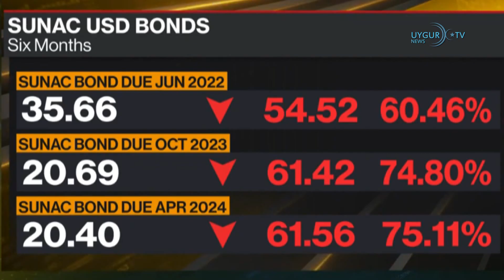13/05/2022 G7 Dışişleri Bakanları Toplantısı başladı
BM Komisyonu’nun Doğu Türkistan ziyareti öncesi “Yeni Güvenlik Önlemleri”
Çin rejiminin, BM Komisyonu’nun Doğu Türkistan ziyareti öncesi “Yeni Güvenlik Önlemleri” yayımlayarak, topyekûn halkın “Toplama Kampları” hakkında konuşmama ve cep telefonlarını “Yurt Dışından Gelen Aramalara Kapatma” talimatı verdiği bildirildi. Birleşmiş Milletler İnsan Hakları Yüksek Komiseri Michelle Bachelet mayıs ayında Çin’e gideceğini ve Çin’in Uygurlara karşı soykırım ve insanlık suçu işlediği Doğu Türkistan’ı da ziyaret edeceğini açıklamıştı.

Çin, Köle İşçilik Ürünlerinin Avrupa'ya İhracatını Hızlandırdı
Çin, Doğu Türkistan'daki Korgas sınır kapısı üzerinden köle işçilik ürünlerini ve de yağmaladığı bölge kaynaklarını Avrupa'ya taşıyan tren hattı sayısını 60'a çıkardı. Çin propaganda ajansı Tanrıdağ ağı 10 Mayıs 2022 tarihli haberine göre, İşgalci Çin yönetimi bu yıl Korgas sınırından Avrupa'ya gidecek dört yeni güzergâh daha oluşturduğu, böylece Doğu Türkistan'dan yağmalanan kaynakları ve zorunlu çalıştırma ürünlerini Korgas üzerinden Avrupa'ya taşıyan toplam tren hattı sayısının 60’a çıkarıldığı öğrenildi.

Rapor: Çin, Tayvan’ı İşgal Edecek
ABD istihbaratı Salı günü yaptığı açıklamada, Çin'in askeri müdahale olmaksızın Tayvan'ı ele geçirmeyi tercih edeceğini, ancak Tayvan’ı ele geçirebilecek bir ordu kurmaya da çalıştığını öne sürdü. CIA Direktörü Bill Burns ise Ukrayna’daki savaşın Çin’in hesaplarını değiştirdiğini öne sürdü ve "ÇKP elebaşı Xi’nin Tayvan'da kontrolü ele geçirme kararlılığını erozyona uğrattığını düşünmüyorum ancak bunun nasıl ve ne zaman konusunda Ukrayna üzerinden çeşitli düzenlemeler yapıyorlar" ifadelerini kullandı.

Çin'de 122 kişiyi taşıyan yolcu uçağı kalkış sırasında alev aldı
Çin'in batısındaki Çongçing şehrinde Tibet Havayollarına ait, Çongçing-Nyingçi seferini yapan yolcu uçağı kalkış sırasında alev aldı. Pistten çıkan uçaktaki 113 yolcu ve 9 mürettebat tahliye edilirken hafif yaralanan 40'tan fazla yolcu hastanelere sevk edildi. Çin'de Kunming-Guangcou seferini yapan China Eastern Hava Yollarına ait "5735" sefer sayılı uçak, 21 Mart'ta Guangşi Cuang Özerk Bölgesi'nin Vocou şehrinin Tıng ilçesi kırsalında düşmüştü. Kazada uçaktaki 123 yolcu ve 9 mürettebat yaşamını yitirmişti.

Beyaz Saray'dan İsveç ve Finlandiya'nın NATO'ya üyeliğine destek
Beyaz Saray Sözcüsü Jen Psaki, İsveç ve Finlandiya'nın NATO'ya üye olmak istemeleri durumunda başvurularına destek vereceklerini duyurdu.

Çin gayrimenkul sektöründe şimdi de Sunac krizi
Çinli gayrimenkul geliştirme şirketi Sunac China, 742 milyon büyüklüğündeki dolar cinsi tahvilinin kupon ödemesinin son tarihini kaçırdı ve diğer tahvillerinin ödemelerini de kaçırabileceğini belirtti. Çin’in ağır borç yükü altındaki gayrimenkul sektöründen bir şirket daha borçlarında temerrüde düşen şirketler arasına katılmış oldu.

G7 Dışişleri Bakanları Toplantısı başladı
Almanya, ABD, İngiltere, Kanada, Fransa, İtalya ve Japonya'dan oluşan G7 ülkelerinin Dışişleri Bakanları Toplantısı Almanya'da başladı. 14 Mayıs’a kadar devam edecek G7 Dışişleri Bakanları Toplantısı'na Ukrayna ve Moldavya dışişleri bakanları da katılacak.